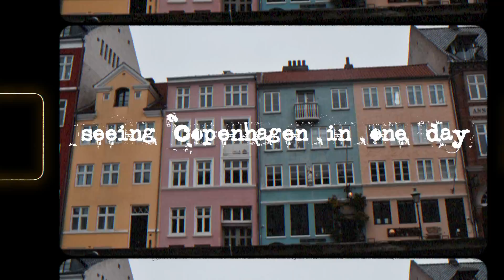A DAY IN COPENHAGEN (SCANDINAVIA TRIP - VLOG 4)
our last day in scandinavia. after taking an overnight train from rovaniemi to helsinki, we flew from helsinki to copenhagen. we explored the city by taking a canal tour & having dinner at absalon! we were off the next day.
until next time, scandinavia. u were beautiful!

♡ SONGS USED ♡
floppy circus - all the happy days
panthurr - woof